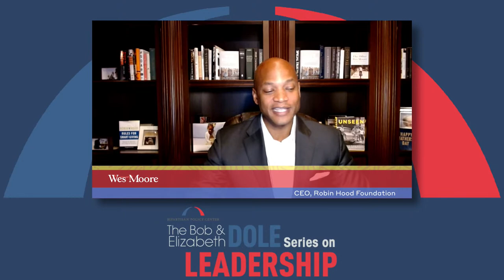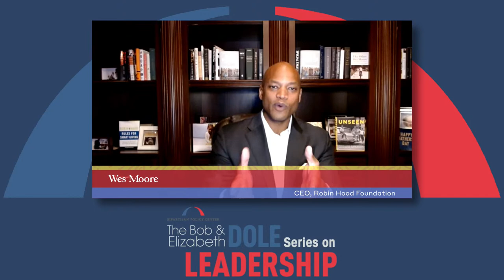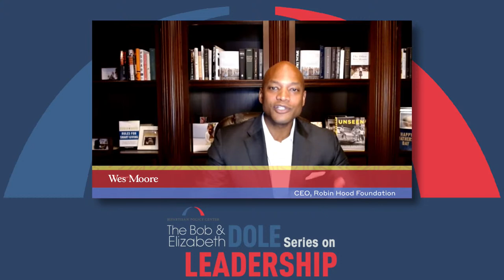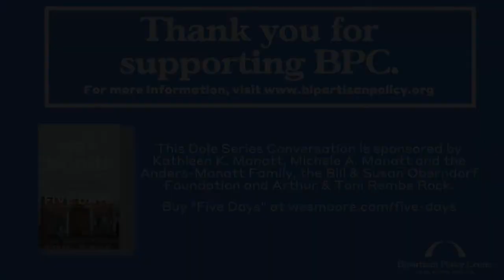The Bob & Elizabeth Dole Series on Leadership Featuring Wes Moore